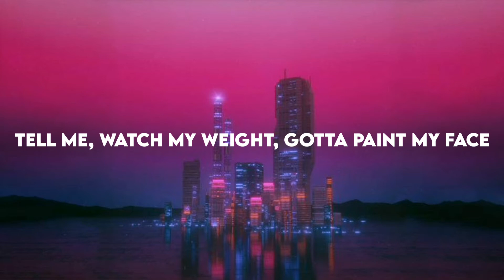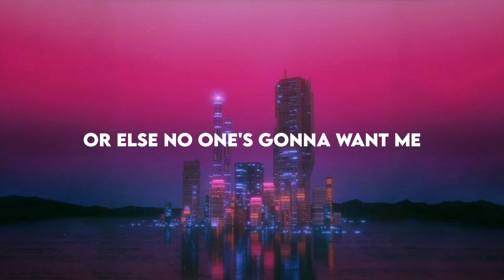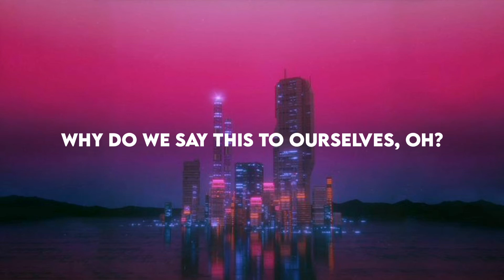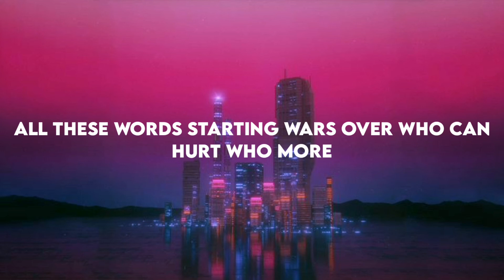Sofia Carson, Alan Walker - Back To Beautiful (Lyrics)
🎧Sofia Carson, Alan Walker - Back To Beautiful